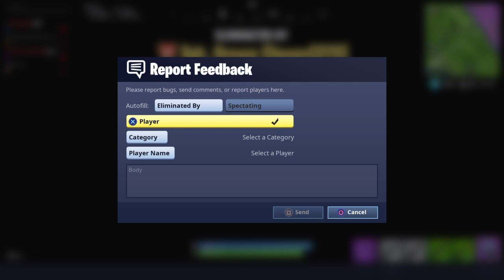Fornite con la banda ,Gary Medel, Dracul1nx, Mrgrooty